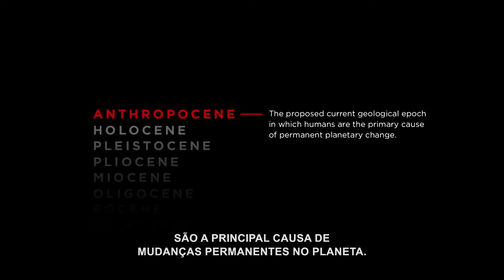Antropoceno: A Era Humana | 8ª Mostra Ecofalante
Cientistas argumentam que o Holoceno deu lugar ao Antropoceno, em meados do século XX, devido aos profundos e duradouros impactos humanos na Terra. O filme documenta evidências da dominação humana no planeta, levando-nos a experimentar os gigantescos muros de conteção na China, as maiores máquinas terrestres já construídas, as psicodélicas minas de potássio na Rússia, os santuários de conservação no Quênia, a devastada Grande Barreira de Coral na Austrália e as surreais lagoas de evaporação de lítio no deserto do Atacama. Uma meditação cinematográfica sobre a reengenharia massiva humana no planeta.

Antropoceno: A Era Humana - dir. Jennifer Baichwal, Nicholas de Pencier & Edward Burtynsky - Canadá, 2018, 87’